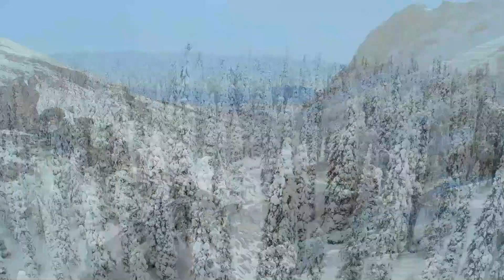Relaxing Bible Meditation, Celebrate CREATIONS OF CHRIST, Calm Beauty, Spa Music, Study, Healing☯006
Welcome to WisdomSounds, your ultimate destination for Blessed and Calming experiences through Peaceful music and Nature Sounds. Our YouTube channel is a serene oasis dedicated to music, carefully designed to the of tranquility and inner peace associated with Bible Meditation & Study.

At WisdomSounds, we understand the fast-paced nature of modern life and the importance of finding moments of solace in God's WORD amidst the chaos. Our channel serves as your sanctuary, offering a diverse collection of harmonious compositions tailored to various needs. Whether you seek to enhance your Cleansing of Your Mind, create a spa atmosphere, find respite for a restful sleep, or embark on the Journey towards Godly fear and Wisdom, our music is expertly composed to guide you towards your desired state of obtaining the Mind of Christ.

Our team of talented composers and musicians pour their creativity and passion into every note, ensuring that each composition is a masterpiece designed to transport you to a realm of tranquility. We believe that the right music can serve as a bridge between the mind and the soul, creating an environment conducive to inner peace and relaxation. Through WisdomSounds, we aim to curate a diverse collection of tracks that cater to various moods and needs, so you can always find the perfect auditory companion for your personal journey.

Immerse yourself in our carefully curated selection of melodies (Relaxing Bible Study and Meditation Music, Sleeping Music, Happy Music, Spa Music, Study Music) that resonate with the rhythm of your heart, allowing you to reflect and correct your inner self. Our channel's name, WisdomSounds, encapsulates the gentle undulations of our musical creations, mirroring the soothing ebb and flow of waves against the shore. The name itself is an invitation to ride these waves of serenity to a place of deep relaxation and introspection which would help us align ourselves with God's goodness.

WisdomSounds is not just a channel; it's a journey towards Biblical Based inner balance and well-being. Let the waves of serenity wash over you, as you FOCUS ON JESUS transporting you to a state of Perfect Peace DAILY whenever you need it most.